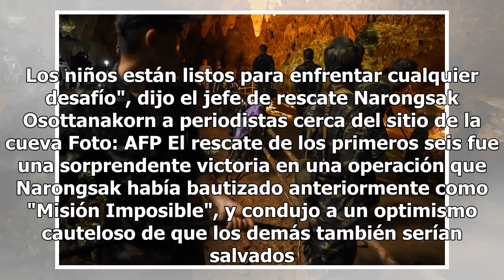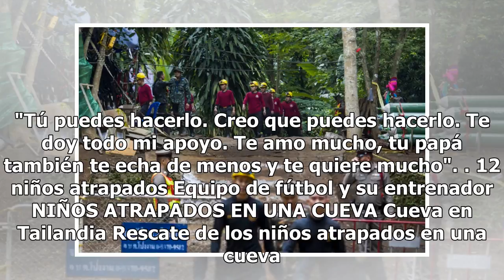La emotiva carta que madre envió a niño atrapado en cueva en Tailandia antes de ser rescatado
Rescate de los niños atrapados en una cueva en Tailandia | Foto: AFP Seis niños, de un grupo de 13 atrapados en una cueva en Tailandia, fueron rescatados el domingo, dijeron las autoridades, elevando las esperanzas de que los buzos de élite también rescaten rápidamente a los demás. Los primeros dos ...